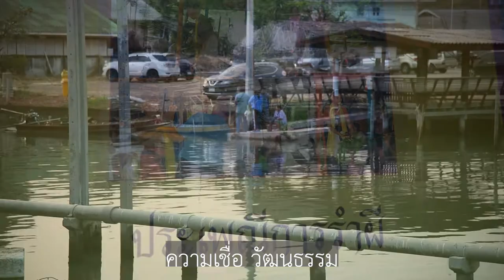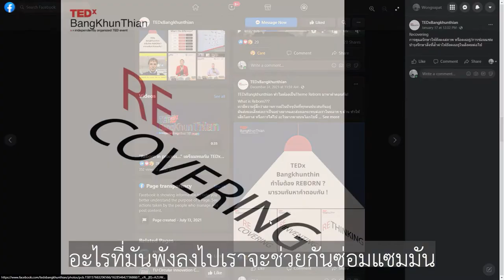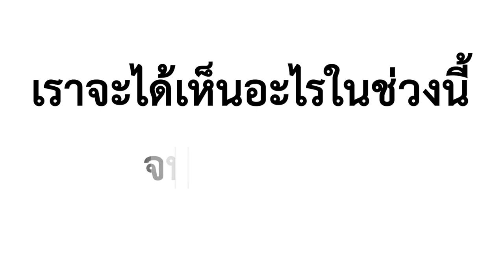บางขุนเทียน ก็มีงานระดับโลก! | TEDxBangKhunThian